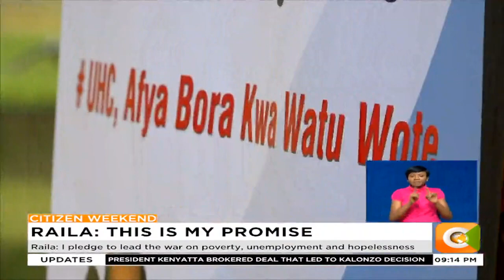Raila promises to fight corruption if he wins the August polls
Raila promises to continue eradicating poverty, ignorance and disease
Raila: I pledge to lead the war on poverty, unemployment and hopelessness